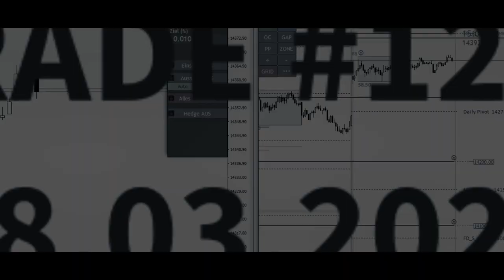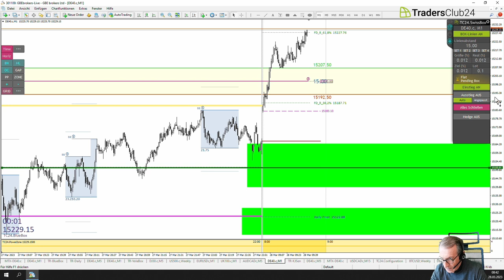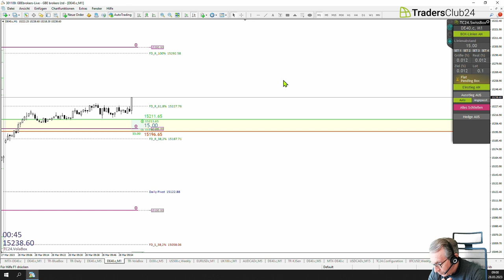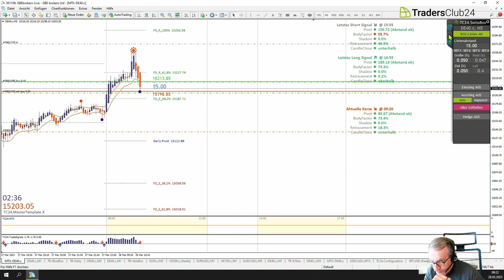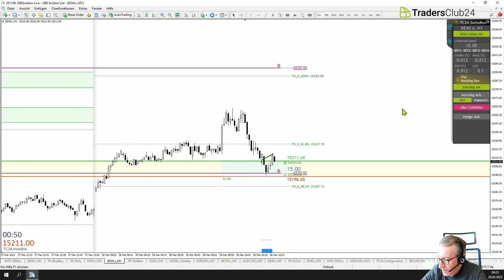LiveTrades vom TradersClub24 28.03.2023 Breakout Nr. 1202